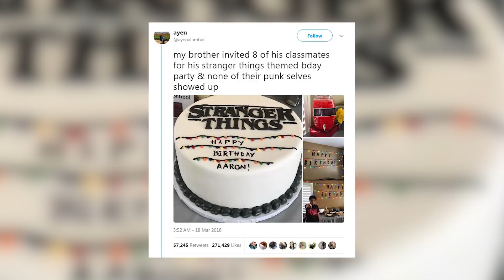¡Millie Bobby Brown Sorprende a Mega Fan de Stranger Things!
Un súper fan de Stranger Things celebró su cumple en temática de la popular serie de Netflix pero nadie llegó pero una personita muy especial llegó a salvar el día.
Así es, sus compañeros de clase dejaron a este pobre niño vestido y alborotado pero Eleven llegó a salvar el día.
 A final de cuentas, aparte de ser una de las actrices más populares del momento, Millie Bobby Brown es una simple y sencilla jovencita de 14 años.
Ella entiende lo difícil que es ser niño.
Así que fue cuando la hermana del niño tuiteo sobre el desastroso cumple, que Millie intervino. La niña dijo, “Mi hermano invitó a 8 de sus compañeros de clases a su cumple con temática de Stranger Things y ninguno de los patanes se presentó.”
Ella incluso compartió fotitos y demás.
Ella le respondió diciendo, “¿Qué!?? Pues, tú les puedes contar que todos de Stranger Things hubieran asistido, creo que eres increíble y para el próximo año me encantaría si me invitas…por favor?”
Hasta Gaten Matarazzo, ósea Dustin Henderson respondió diciendo que el también irá y que llevará el pudín de chocolate.
No se ustedes, pero espero que Millie haga algo por conocer a este niño antes de su próximo cumple porque 1 año es una eternidad.